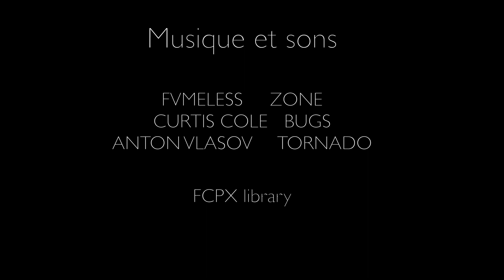I phone z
Un film des ados de la MJC de Puivert, fait en 3 jours en Juillet 2019.